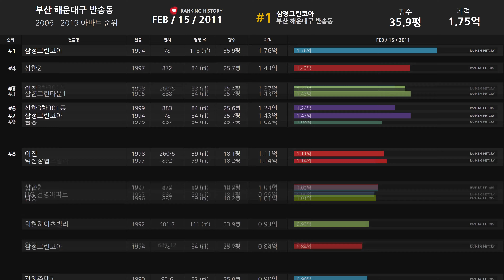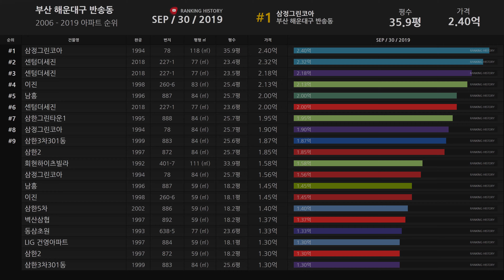부산 해운대구 반송동 아파트 실거래가 ▶ 매매 가격 순위 TOP 20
Developtive